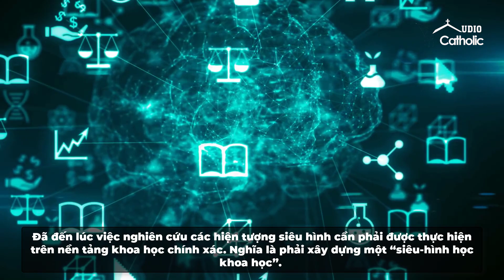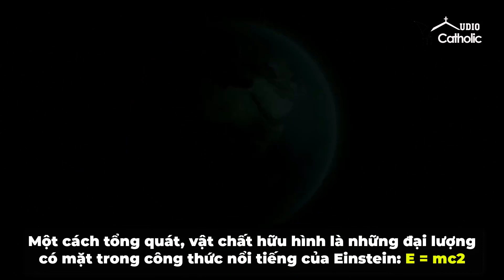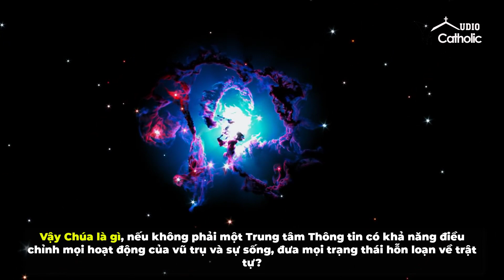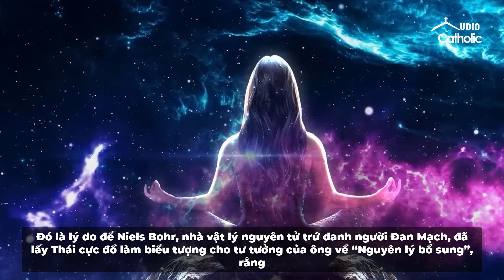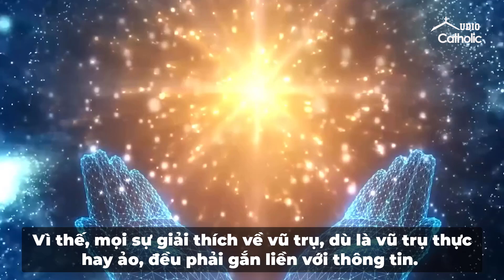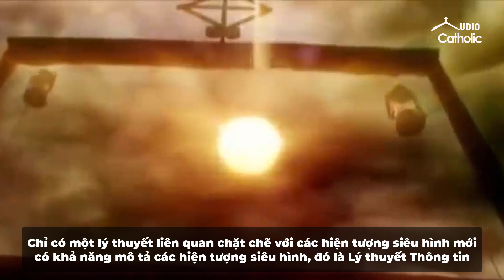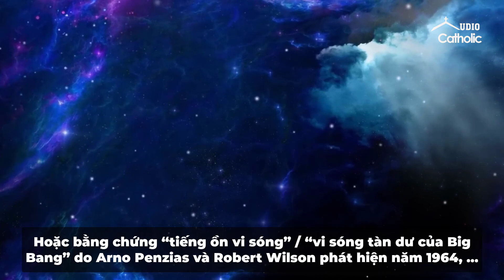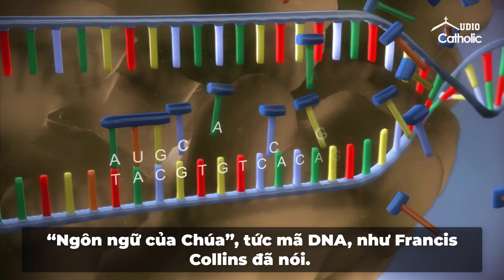Nền tảng của siêu hình học khoa học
Năm 2013, chứng minh của Gödel đã được hai nhà khoa học computer là Christoph Benzmüller ở Đại học Tự do Berlin và Bruno Woltzenlogel Paleo ở Đại học Công nghệ Vienna biến thành một bài toán trên computer và cho chạy thử, KẾT QUẢ HOÀN TOÀN MỸ MÃN. Hai ông đã công bố công trình của mình trên những tạp chí chuyên ngành khoa học computer, dưới tiêu đề sau đây:

“Formalization, Mechanization and Automation of Gödel’s Proof of God’s Existence” (Hình thức hóa, Cơ giới háo và Tự động hóa Chứng minh của Gödel về sự hiện hữu của Chúa).

Công trình này đã gây chấn động dự luận thế giới vì hai lý do:

●        Một, nó chỉ ra rằng computer có thể tự động hóa các chứng minh toán học.

●        Hai, logic toán học có thể biến những bài toán của triết học siêu hình thành một khoa học chính xác. Đây chính là việc Gödel đã làm, và hy vọng chứng minh của ông chính là một hình mẫu cho một thứ triết học và thần học mới mà ông gọi là “triết học và thần học khoa học” (scientific philosophy and theology).